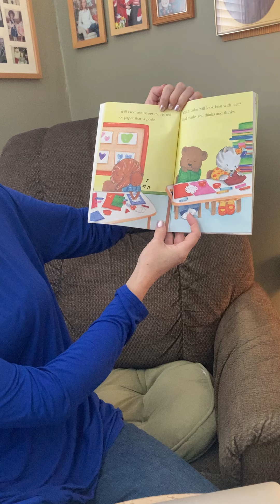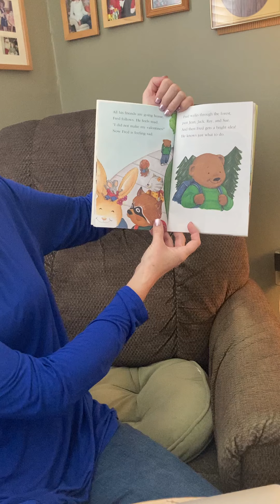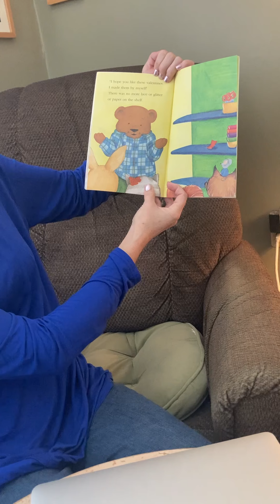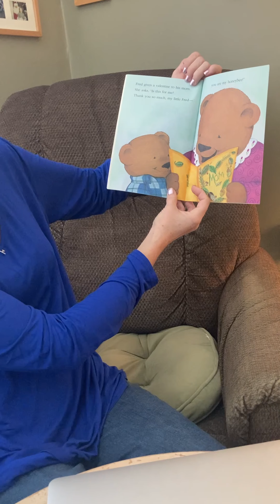Read aloud with Ms. Joanne